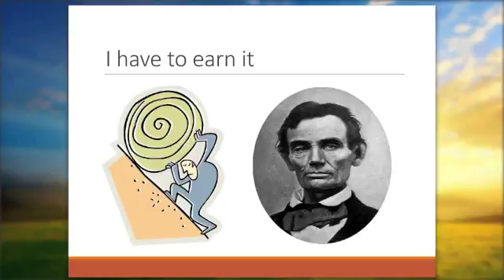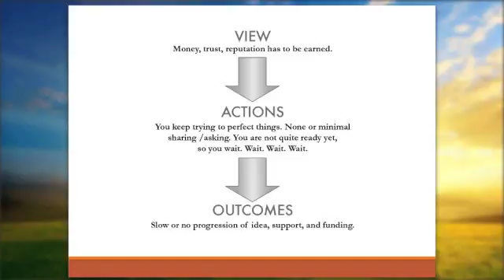Baggage View #2: I have to earn it.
The second view of baggage.